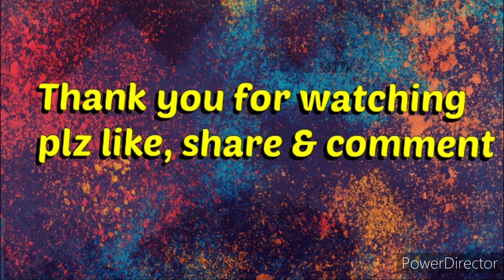ज्यादा पैसे वाले लोगों की कंजूसी की भी हद होती है तभी ये सब करते हैं